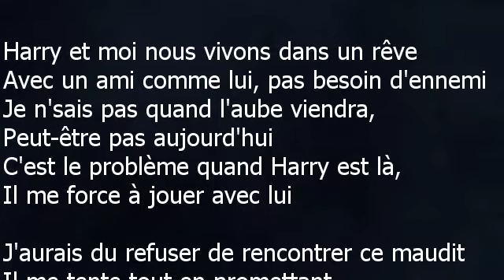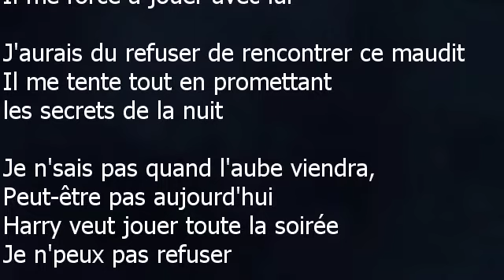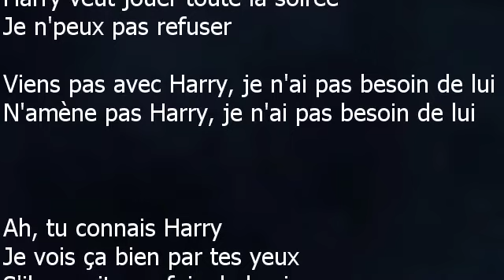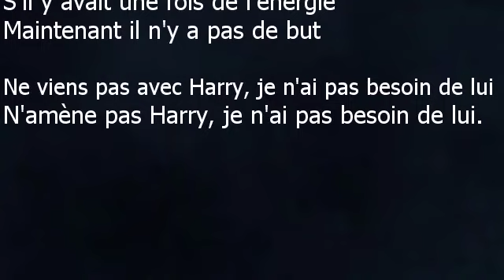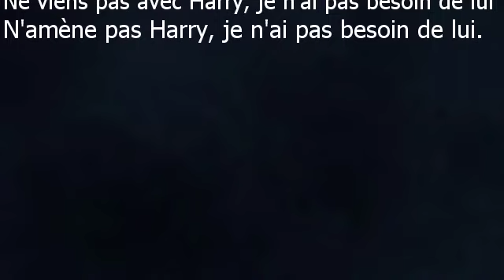The Stranglers - N'emmènes pas Harry - Paroles lyrics - VALP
The Stranglers
N’emmènes pas Harry – 1979
Paroles et musique : Dave Greenfield / Hugh Cornwell / Jean Jacques Burnel / Jet Black
Harry et moi nous vivons dans un rêve
Avec un ami comme lui, pas besoin d'ennemi
Je n'sais pas quand l'aube viendra,
Peut-être pas aujourd'hui
C'est le problème quand Harry est là,
Il me force à jouer avec lui
J'aurais du refuser de rencontrer ce maudit
Il me tente tout en promettant les secrets de la nuit

Peut-être pas aujourd'hui
Harry veut jouer toute la soirée
Je n'peux pas refuser

Viens pas avec Harry, je n'ai pas besoin de lui
N'amène pas Harry, je n'ai pas besoin de lui

Ah, tu connais Harry
Je vois ça bien par tes yeux
S'il y avait une fois de la vie,
Maintenant c'est compromis

Harry est le plus grand animal de luxe
Il veut mon corps et mon âme,
Il laisse le reste derrière

Ne viens pas avec Harry, je n'ai pas besoin de lui